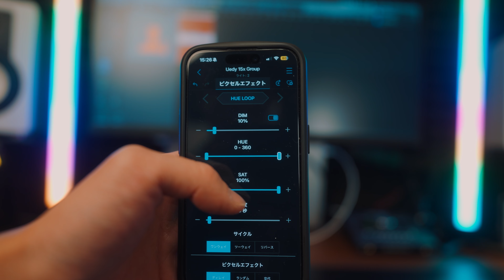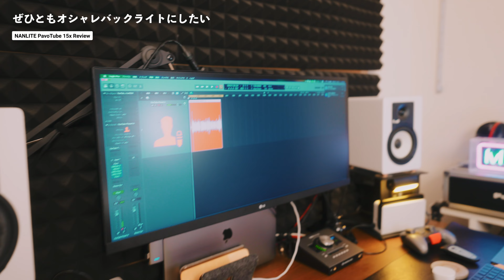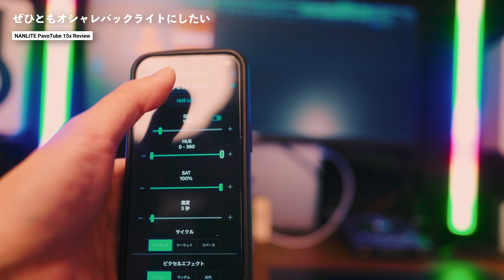ちょうどいいLEDバーライトで映像を進化させよう | NANLITE PavoTube II 15X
◽️提供 : NANLITE

▼製品ページ
・NANLITE公式

・Amazon
1本単品

2本セット

やっぱりPavoTubeは僕ら映像クリエイターにとって最高のアイテムなんですよね...！

◽️目次
0:00〜オープニング
0:11〜PavoTube II 15X最高にちょうどいい
3:36〜PavoTube II 6Cと比較
6:10〜スマホとの連携で超便利
11:10〜部屋をおしゃれにしてみたい
13:48〜家でおしゃれに物撮りできるやん
16:27〜今回のまとめ

▼僕が普段YouTubeや撮影で愛用している機材周辺一覧

■レンズ
・FE35mm F1.4 GM
・FE50mm F1.2GM
・FE20mm F1.8G
・FE85mm F1.8
・FE70-200mm F4 Macro G OSS II
・TAMRON 28-75mm F2.8 G2

■編集
DaVinci Resolve Studio(認定トレーナー)

■エフェクト・テキスト
MotionVFX

■照明
・ZHIYUN
MOLUS X100
MOLUS G60
FIVERAY V60

■自分のデスクを最高のアイテムで揃えよう！

音楽・映像制作に特化したクリエーターチームです。